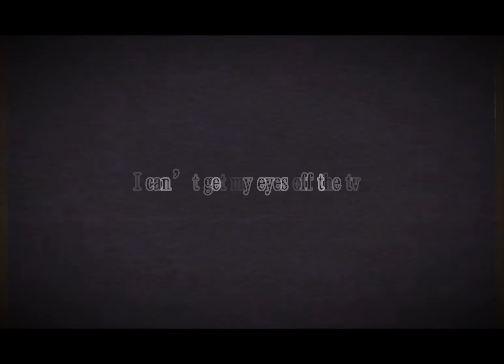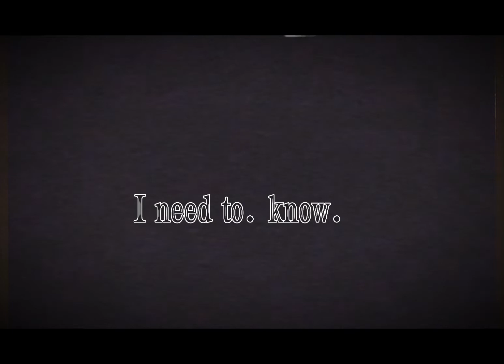{ Vocaloid Cover } _________ ft. Azuki { x0o0x_ }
Hello! 🐇🖤

Omgggg I finally got Azuki!!! now I have both Matcha and Azuki💕💕💕 and can make covers, originals, etc. I just love them so much
So I quickly went and did this cover with azuki u w u)

Now before anything the mv is an interpretation of the Japanese urban legend NNN special broadcast. x0o0x_ is known for making songs based around urban legends, thus I took the liberty to make it about that ( actually I was just gonna draw her alone but I ended up making this lol ) somethings may be wrong ;; w ;; I just wanted to do it because I love x0o0x_ works 💕
Please keep that in mind.

🖤credits🖤

🖤 Original by x0o0x_ ( there’s a vocaloid ver with Hatsune Miku )

Miku ver.

🖤ust by huo

🖤 art/video/mix/tuning by RabbitEye-P

Here is the art so you can see it better u w u)

( will be posted shortly )

With love and eyeballs
-Rabbit🐇🖤